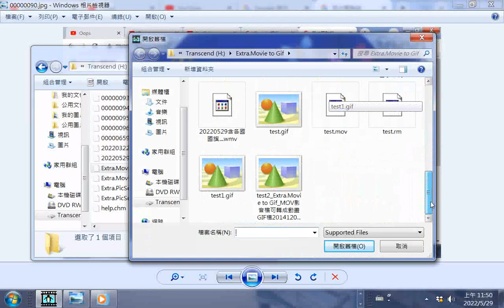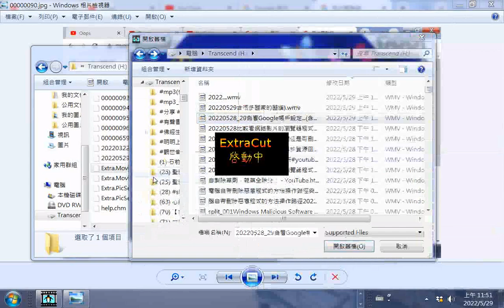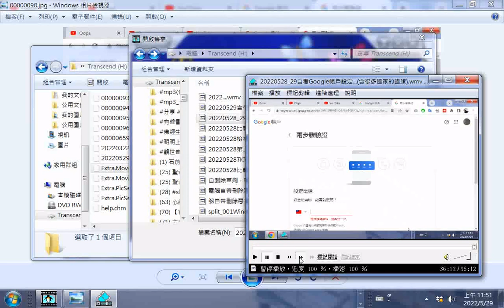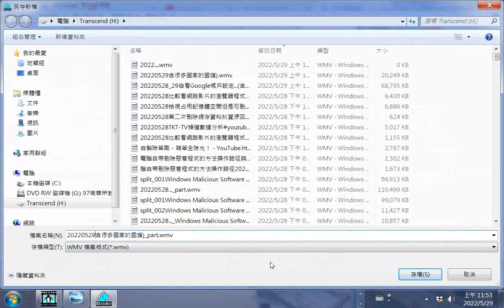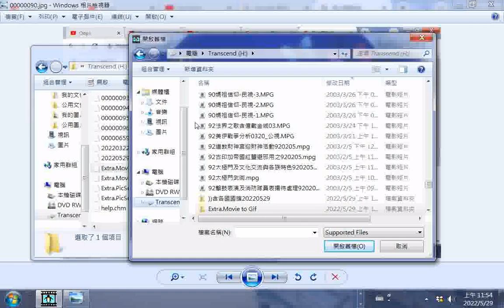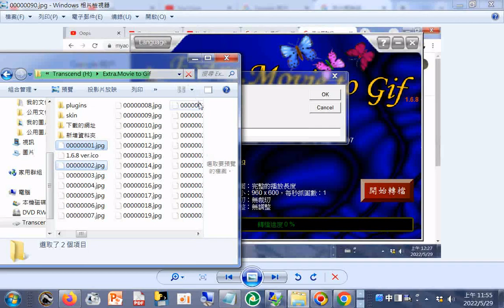20220529電腦工作_含很多國家的國旗+操作轉影片成圖片jpg(使用Extra. Movie to Gif 程式)_